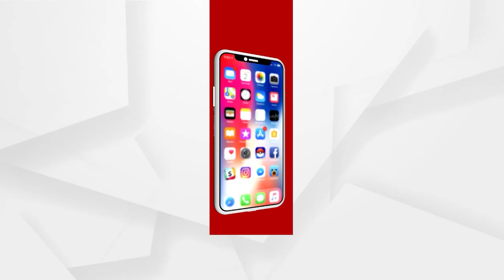ରାଜଧାନୀରେ ସ୍ୱାମୀଙ୍କୁ ନେଇ ଟଣା ଓଟରା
ଜଣେ ସ୍ୱାମୀକୁ ନେଇ ମଞ୍ଚେଶ୍ୱର ଥାନାରେ ହାଜର ହେଲେ 3 ମହିଳା ସମସ୍ତଙ୍କୁ ବିବାହ କରିବା ସହ ଆଲୋକ ଜେନା ନାମକ ବ୍ୟକ୍ତି ମହିଳାଙ୍କଠୁ ଲକ୍ଷାଧିକ ଟଙ୍କା ଲୁଟିଥିବା ଅଭିଯୋଗ ହୋଇଛି ।  ଭଉଣୀ ଘରେ ଆଉ ଜଣେ ମହିଳାଙ୍କ ସହ ଥିବା ବେଳେ ଆଲୋକ ଜେନାଙ୍କୁ ଧରି ମଞ୍ଚେଶ୍ୱର ଥାନାରେ ଜିମା ଦେଲେ ପୂର୍ବରୁ ବାହା ହେଇଥିବା 3 ସ୍ତ୍ରୀ ପହଁଚିଥିଲେ